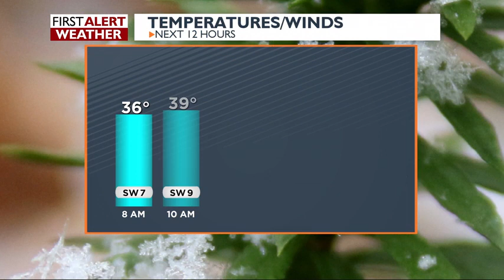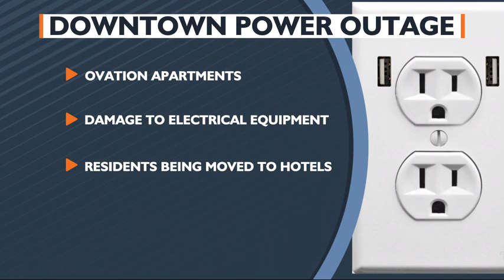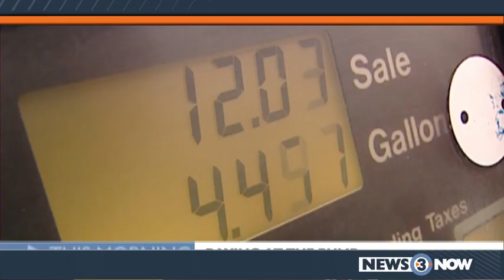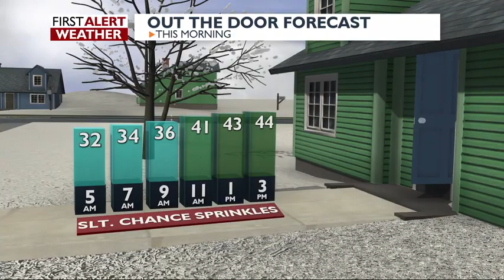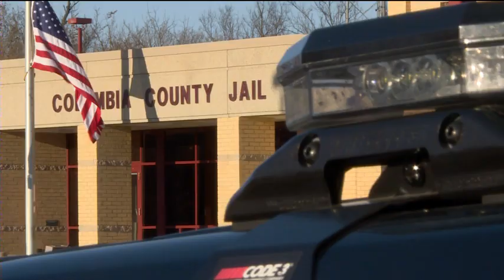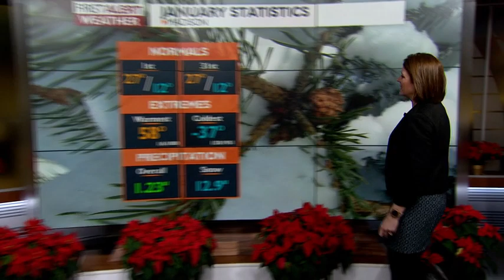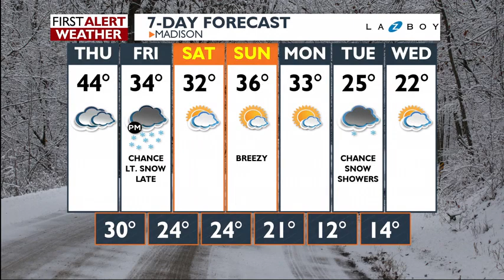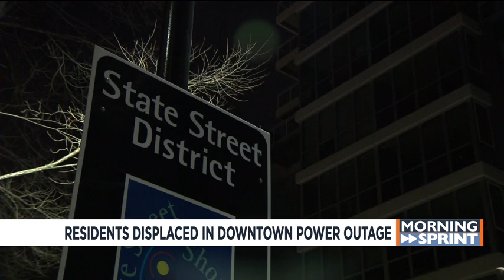News 3 This Morning: January 02, 2020